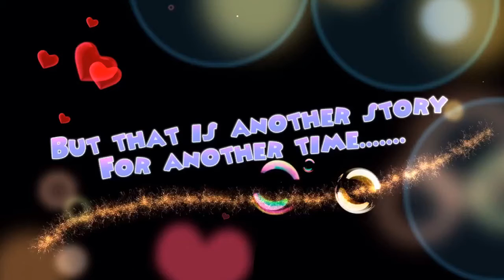The story of the Pegbee, For a good friend, Peggy Whispers in Chaos :)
Just a little thing for my good friend and an excellent ASMRtist who helped me alot.. Hope this will make your day a bit brighter :)
For donations wich will go into upgrading my hardware and props so i can make better videos for you.